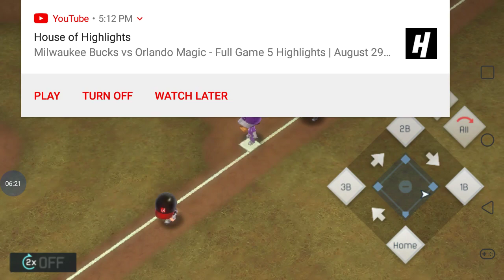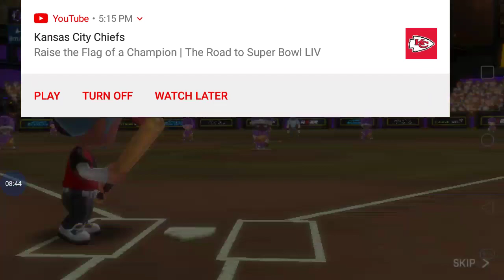The HezzieJs take the field for their first game! [Baseball Superstars 2020 Gameplay Ep. 2]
I play my first season mode game...